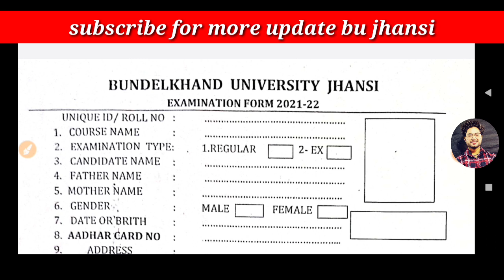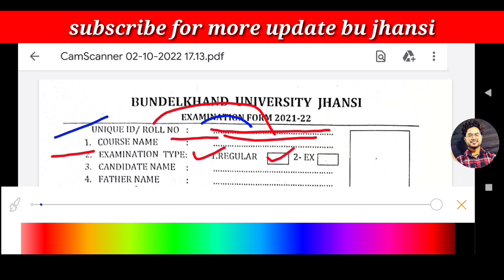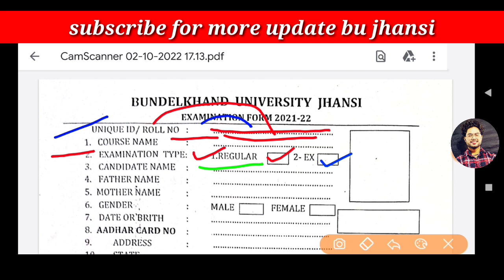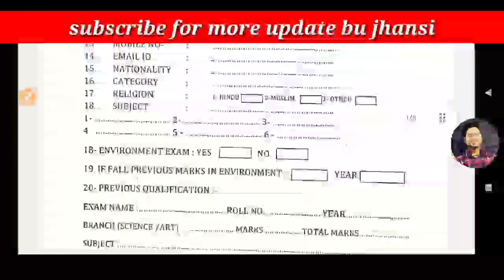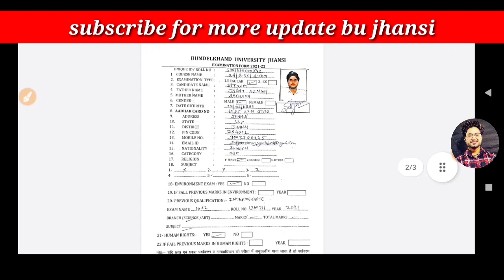bu jhansi exam form 2022 | bu jhansi exam form kaise bhare | bu jhansi news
Bu 1st year ka result kaise dekhe,roll ke bina result kaise dekhe,bu jhansi  year result kaise check kre,bu result kaiSe dekhe,how to check bu 1st year result,

satyamronnytech
bujhansiexamdate
bujhansiexamdate2021
satyamronny
b.eddatesheet
openmeritbujhansi
bujhansientranceopenmerit
bujhansibackpaperadmitcard
bujhansiresult
bujhansifinalyearresult
bujhansiresult
bujhansiresult2021
bedexamcenter
bujhansiresult2021
bujhansientranceexamdate
buentrance
bujhansi31augustexam
budatesheet
bundelkhandunivetsityexamdate2021
bupassimgmark
bucuttoff
satyamronnyvlogs
universityexamcancelledp0
couselingletter
buhowtodownloadcouselingletter
bujhansiallotmentletterdownloadkaisekre
bucounseling
bujhansiresult20221
bujhansicounseling
bucounseling
bujhansifinalyearresult2021
bubcomresult
bujhansiresult
jhansib.scresult
bujhansi
Jhansichlo
rmwresult
rdresult
pmwresult
umfresult
rdmwresult
b.comresult
b.scresult
bujhansinews
bum.comresult
m.afinalyearresult2021
bucounsellingnews
bucounseling2021
bujhansi
buallotmenletter

bujhansientranceopenmerit
bujhansibackpaperadmitcard
bujhansiresult
bujhansifinalyearresult
bujhansiresult
bujhansiresult2021
bedexamcenter
bujhansiresult2021
bujhansientranceexamdate
buentrance
bujhansi31augustexam
budatesheet
bundelkhandunivetsityexamdate2021
bupassimgmark
bucuttoff
satyamronnyvlogs
universityexamcancelledp0
couselingletter